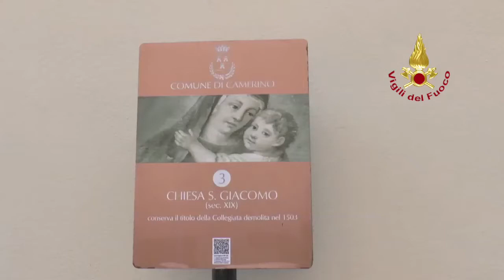Camerino: recupero opere da San Giacomo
Vigili del Fuoco a lavoro a Camerino per il recupero delle opere d'arte presenti all'interno della collegiata di San Giacomo.